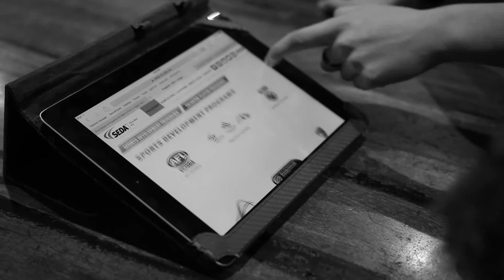Lisa Nicey - SEDA Parent